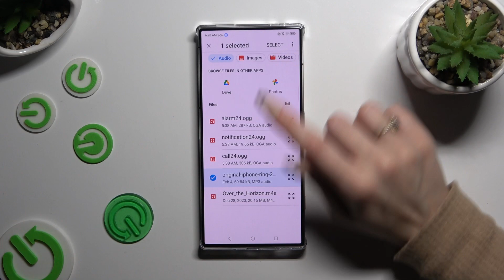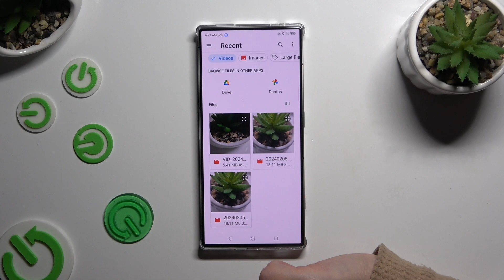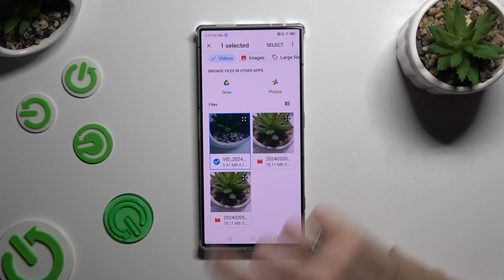How to Add Audio/Music or Video Files To A Text Message on NUBIA Red Magic 8S Pro?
You will learn how to add audio/music or video files to text messages with NUBIA Red Magic 8S Pro in this tutorial, so you can personalize your communications. You can share a song, a memorable voice recording, or a funny video clip with your NUBIA Red Magic 8S Pro in no time at all with this tutorial. You'll learn how to access the messaging app, select your desired audio or video file, and attach it to a text message in our step-by-step tutorial. We'll also cover tips for optimizing file sizes and compatibility to ensure smooth sharing. As a result of this tutorial, you will be able to add audio or video content to your text messages, enhancing your communication experience on the NUBIA Red Magic 8S Pro in a whole new way.

Can I add audio/music or video files to text messages on my NUBIA Red Magic 8S Pro, and if so, how?
Where can I find audio/music or video files on my NUBIA Red Magic 8S Pro to attach to text messages?
What types of audio/music or video files are compatible with text messaging on the NUBIA Red Magic 8S Pro?
Is there a limit to the size or duration of audio/music or video files that can be attached to text messages on the NUBIA Red Magic 8S Pro?
Can I preview audio/music or video files before attaching them to text messages on the NUBIA Red Magic 8S Pro?